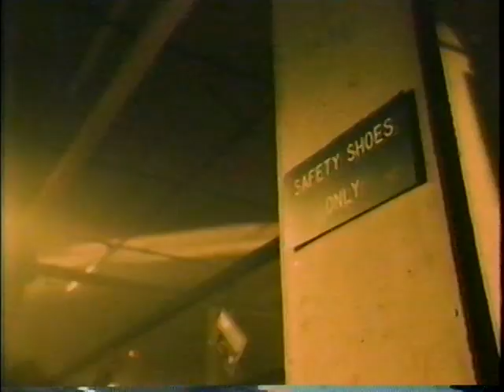My Life and Times episode 6, "The Collapse of '98," act 1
My Life and Times, episode 6, part 1 of 2. "The Collapse of '98" A short lived television series (6 episodes) created by Ron Koslow and starring Tom Irwin and Helen Hunt. Theme music by Lee Holdridge, music by Don Davis.